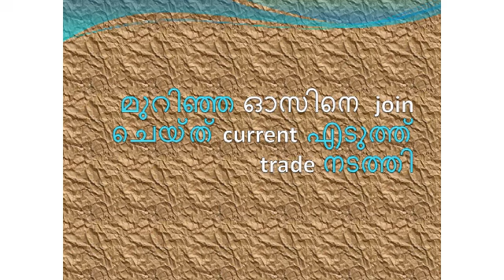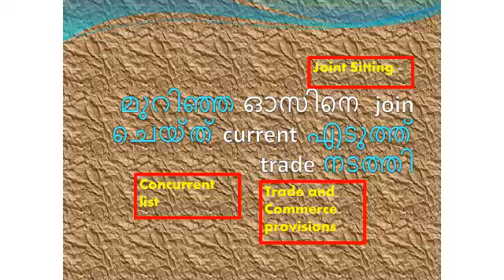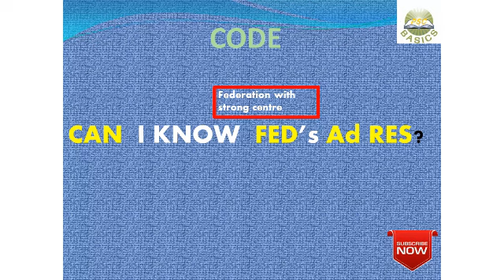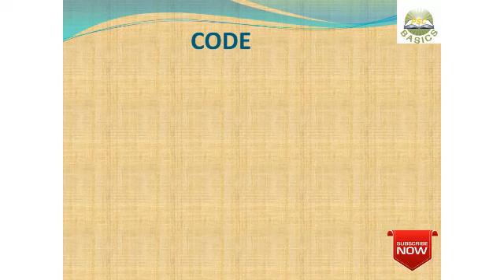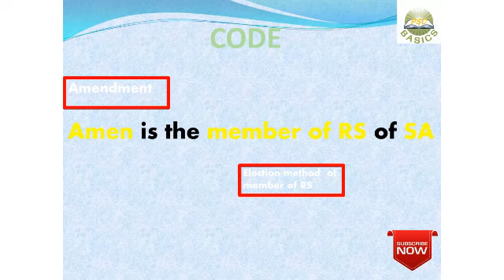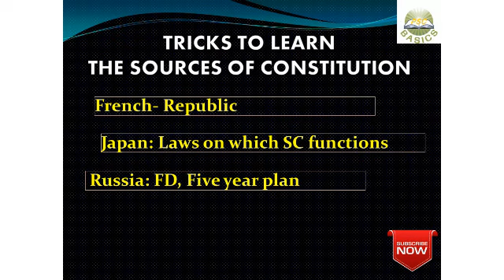Trick to learn sources of INDIAN CONSTITUTION|| University assistant ||VEO - Part 4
This video describes how we learn the sources of Indian constitution without confusion, for first part of video